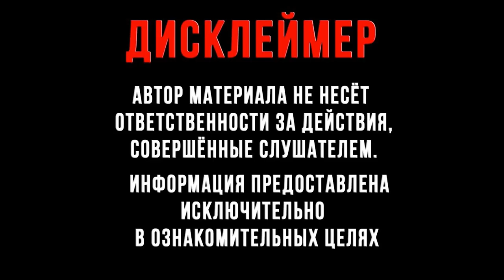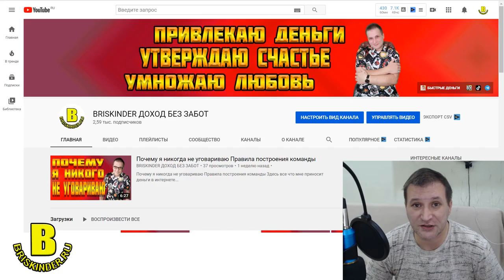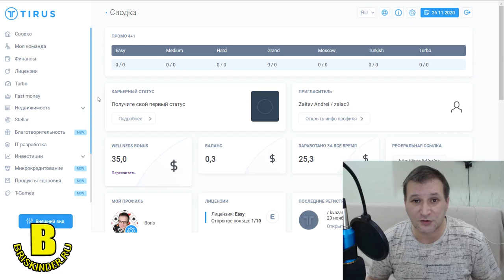Проверенный сайт для заработка Работает с 2016 года Быстрые деньги легко